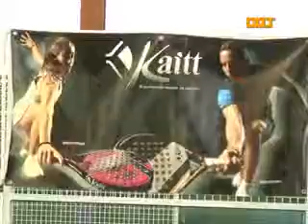ORT VEGADEO MOCIÓN PSOE POLIDEPORTIVO VIEJO 31 10 12